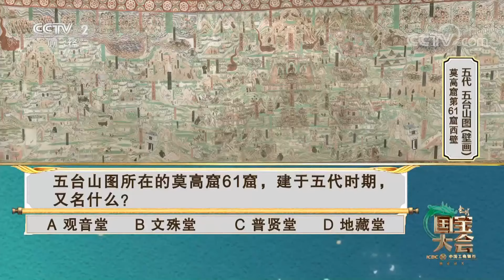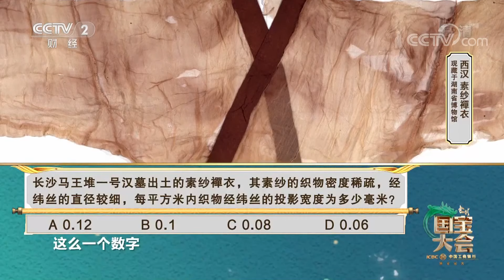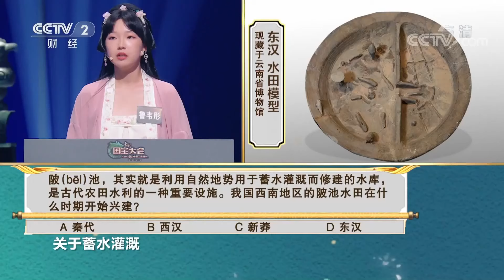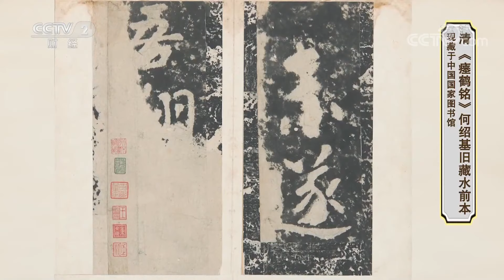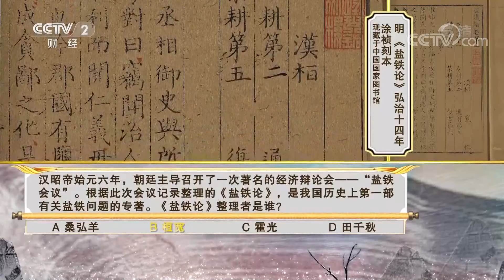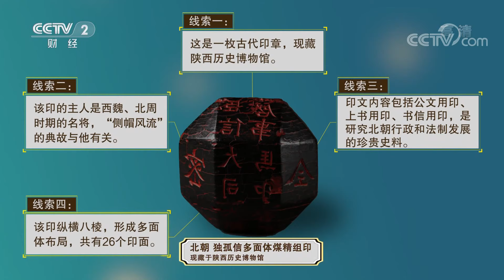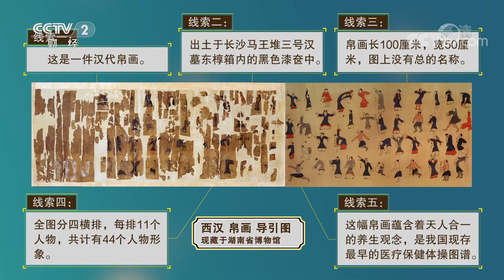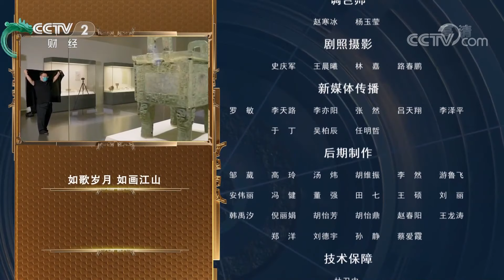它是我国最早的针灸经脉立体模型！你知道人体经脉的木质漆人绘有几条脉络吗？|《中国国宝大会》中华国宝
本期节目主要内容：本期是《中国国宝大会》总决赛的“荣耀问鼎”阶段，经过“身临其境”、“国宝来了”、“群雄逐鹿”三个环节的较量，赵培、金灿进入了“楚汉之争”对决，最终，赵培获得了总冠军。